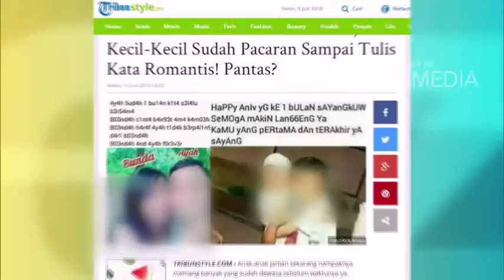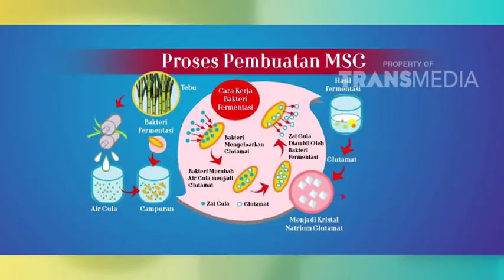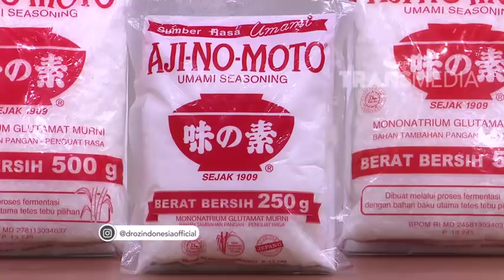DR OZ - Amankah MSG? (21/7/18) Part 4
DR OZ
TAYANG SETIAP SABTU MINGGU 15.00 WIB